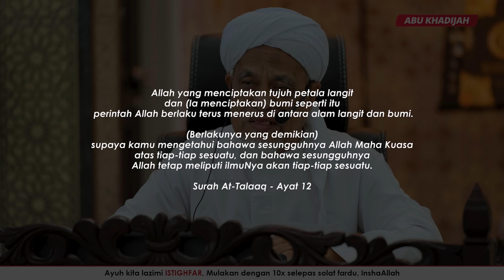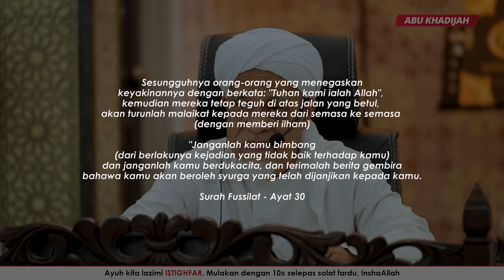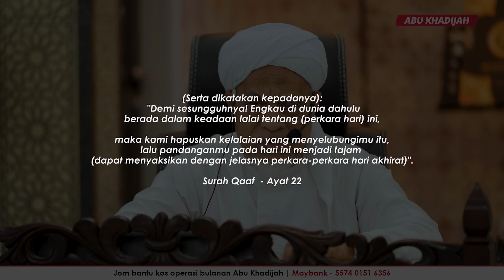Ini Dalil Wujudnya Allah 🧐 | Tuan Guru Sidek Nor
May 2022 | Kitab HIKAM @ Masjid Sungai Tiram

- Berapa Gelen Air Laut? 🌊
- Nampak Roh Tak? 🧐
- “Aku Suka Aku Dikenali” 🥰
- Kenapa Allah Ciptakan Makhluk? 🤔
- Perintah Supaya Mengenal Allah 😇
- Manusia Wajib Patuh Arahan Ini 😇
- Kena Kenal, Kena Beribadat 🤨
- Parcel ADA, Alamat Penerima TIADA 😓
- Kena Mengaji Tauhid Baru Kenal Tuhan 😎
- Cabaran Akhir Zaman Cukup Banyak 😩
- Yang Penting Tuhan Suka Kat Kita 😍
- Buat Amal Soleh Lillahi Taala 😎
- Kerana Allah Atau Kerana Ramadan? 😕
- Buat Kerja Semata-Mata Bonus
- Buat Ibadat Biarlah Konsisten 💪
- Janji Allah Kepada Orang Yang Istiqamah 😳
- Penyesalan Saidina Tsauban Menjelang Kematian 😟
- Cuba Jawab Teka-Teki Ini 🤗
- Terlampau Banyak Nikmat Hingga Lupa Pemberi Nikmat 😭

Maahad yang diusahakan Tuan Guru Sidek Nor
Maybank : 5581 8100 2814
Nama : MAAHAD TAHFIZ QIAM